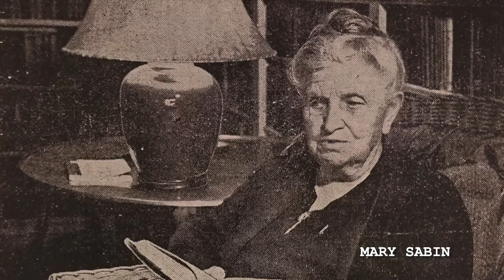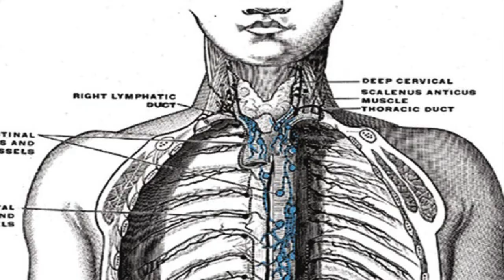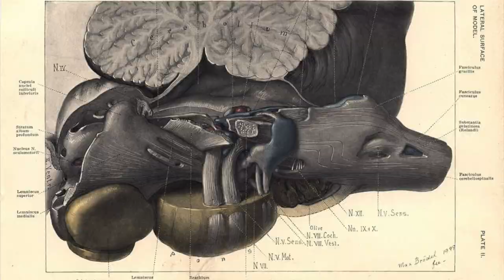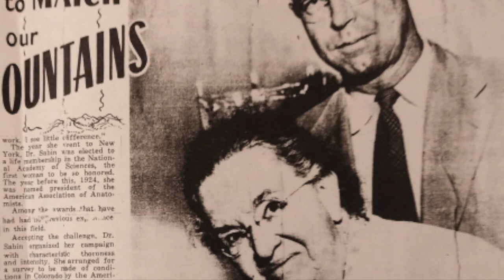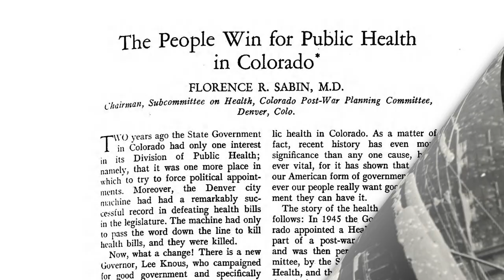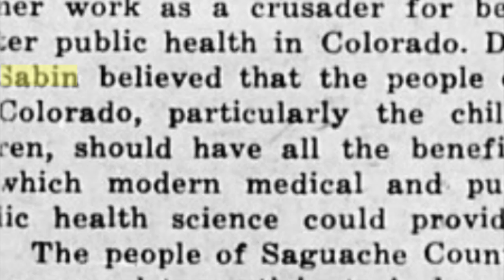National History Day 2024: The Life and Legacy of Dr. Florence Rena Sabin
Produced by: Ranye Ezenekwe
Senior Division
Individual Documentary
NHDC Theme 2024: Turning Points in History